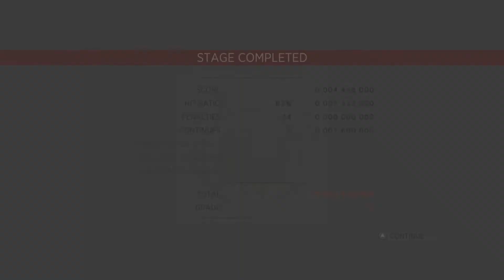Sine Mora ex on Xbox Series S Part 2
Welcome to my group with retro games stuff